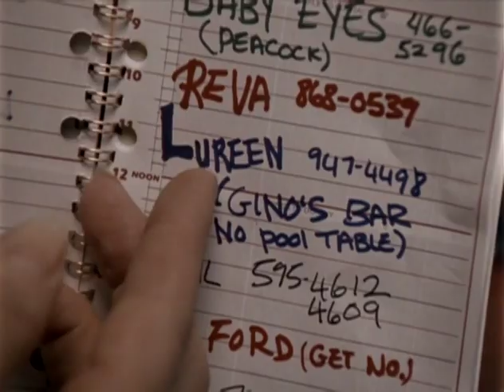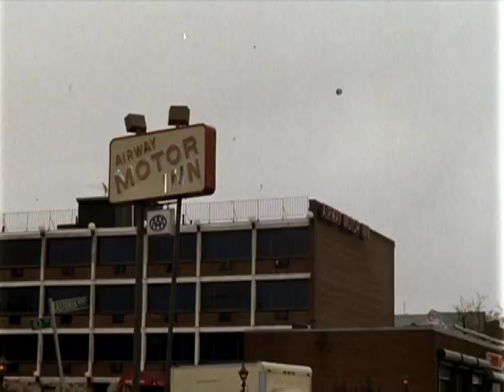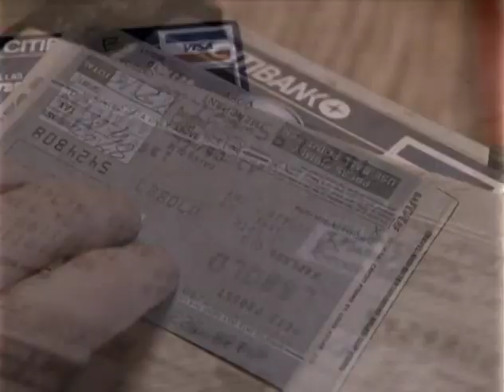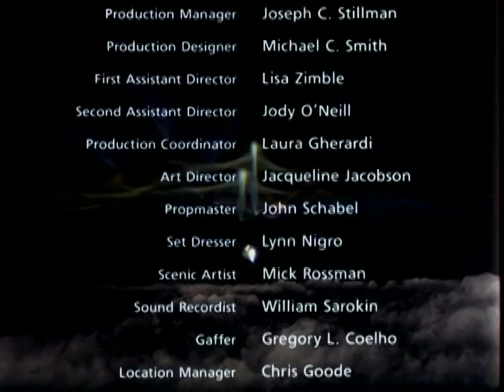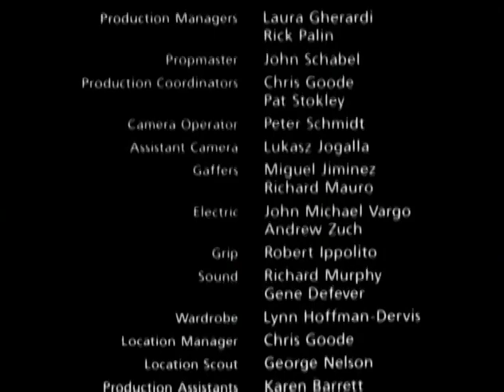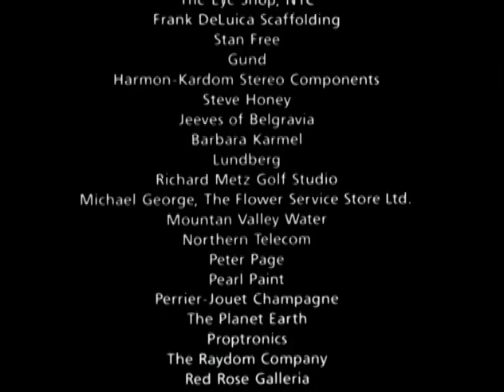In the Spirit (1990)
When Marianne's husband is fired from his job, she moves from Beverly Hills to a nightmarish New York City. She hires ditzy psychic Reva to redecorate her apartment, and they end up being pursued by a crazed killer. Fleeing the city, the two find themselves at a New Age retreat in upstate New York.